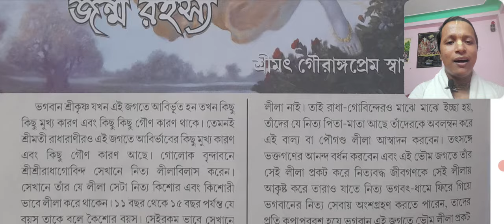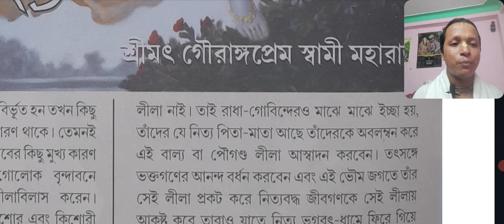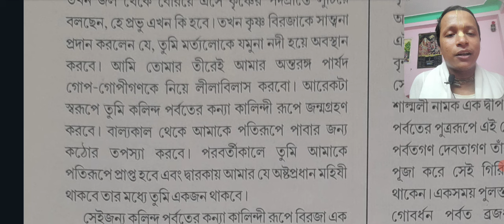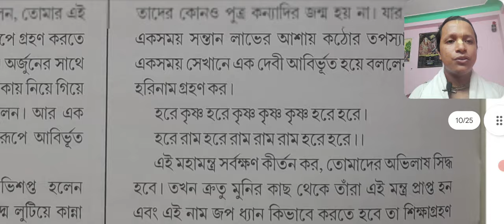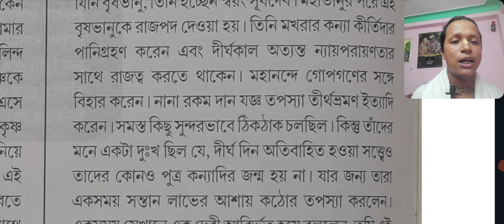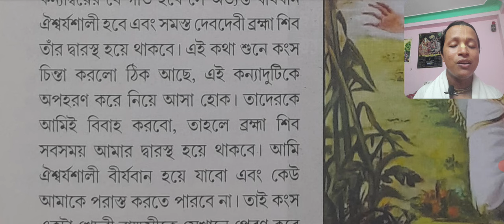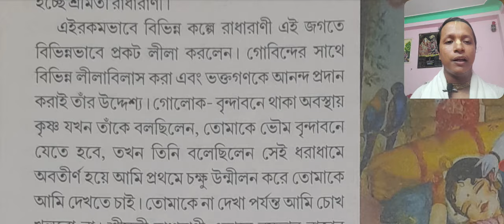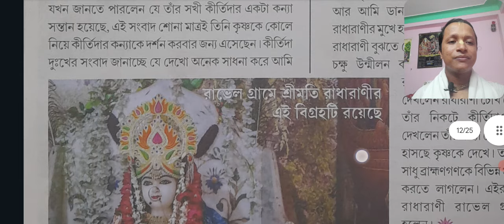শ্রী রাধার জন্ম রহস্য। -----শ্রী শ্রীমৎ গৌরাঙ্গ প্রেম স্বামী মহারাজ।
এখানে আপনারা পাবেন শ্রীল প্রভুপাদ কৃত ভগবৎ দর্শন পত্রিকার সেপ্টেম্বর 2024 সংখ্যার পৃষ্ঠা 6 এ  "শ্রী রাধার জন্ম রহস্য" শ্রী শ্রীমৎ গৌরাঙ্গ প্রেম স্বামী মহারাজ এর লেকচার।

নষ্টপ্রায়েম্বভদ্রেষু নিত্যং ভাগবতসেবয়া।
ভগবত্যুত্তমশ্লোকে ভক্তির্ভবতি নৈষ্ঠিকী ॥ ১৮॥

অনুবাদ - নিয়মিতভাবে শ্রীমদ্ভাগবত শ্রবণ করলে এবং ভগবানের শুদ্ধ ভক্তের সেবা করলে হৃদয়ের সমস্ত কলুষ সম্পূর্ণরূপে বিনষ্ট হয়, এবং তখন উত্তম শ্লোকের দ্বারা বন্দিত পরমেশ্বর ভগবান শ্রীকৃষ্ণের প্রতি প্রেমময়ী ভক্তি সুদৃঢ়রূপে প্রতিষ্ঠিত হয়।

iskcon kirtan
iskcon bhajan

iskcon kirtan
iskcon bhajan
kirtan bhajan
kirtan song
kirtan kirtan